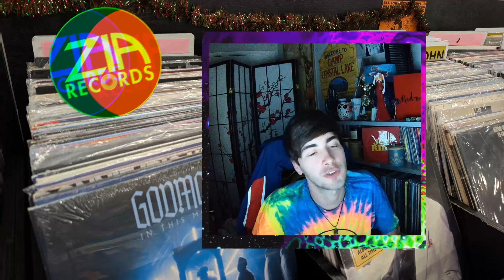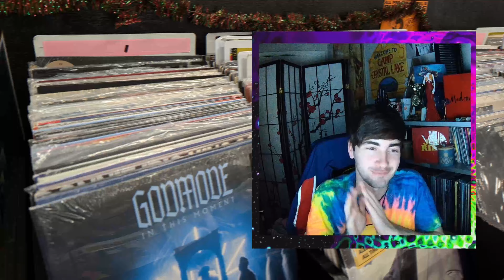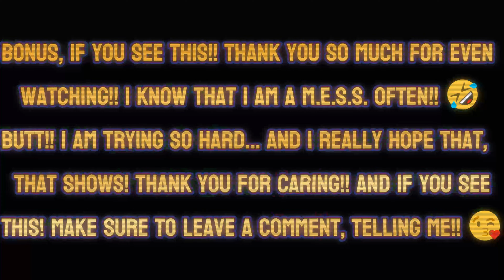Hit Me, Do It! (UNHINGED Old Man Tries Fighting Me) | My Life Has Reached An All Time Low...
"Hit Me, Do It!!" That is ALL that I could say to the crazy Old-Man trying to fight me... & As I said! Being a Disabled Person, living with Brain Cancer... My Life has been anything but easy! 😅 But!! That said, I am always thankful for every opportunity I find myself having 🙏 Even IF My Life has been a nightmare for a couple of years now... And no, my Disabled Self was NOTT Trying to fight this Old Man... But, IF He has hit me... Girly would have COLLAPSED And I would not have fought back one bit! Haha & Mommy would have $UED G-PA... 🤷‍♀️ IDK & IDC! You can't just threaten to fight People. But! Ignoring the fact that I'm DISABLED & Have Brain Cancer... Let me at least say that I hope you all enjoyed this Week's Vlog!! (I didn't use a LOTTT Of Footage that I Filmed from this week... ((Because I wanted to keep the Vlog a watchable length... 🤦‍♀️😅)) But! Maybe, I'll include more of what I had in NEXT Week's Vlog! 🥰) & Tell me if you saw the BONUS 'Scene' at the end of the Video!! 😆 Haha love you alll so much! 🥰🧿😘

*FAQ*
AM I GAY: Yes Ma'am
SYSTEM: PC
PC SPECS: (GTX 1080ti 11GB, INTEL i7 QUAD CORE & 64GB OF RAM)
Vlogging Camera: Google Pixel 8